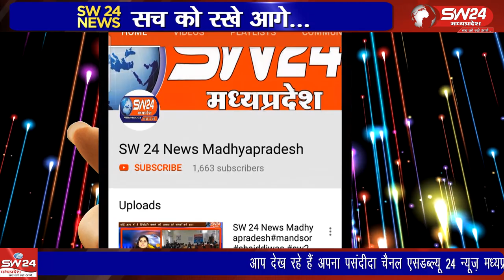bagli- बागली नगर में महाकाल चैक पर शनिवार रात्रि को श्री खाटू श्याम महा कीर्तन का आयोजन किया गया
बागली नगर में महाकाल चैक पर शनिवार रात्रि को श्री खाटू श्याम महा कीर्तन का आयोजन किया गया। जिसमें बड़ी संख्या में नगर सहित आसपास के गांवों से भजन सुनने के लिए श्रद्धालु पहुंचे। बागली से रवि पाटीदार की रिपोर्ट